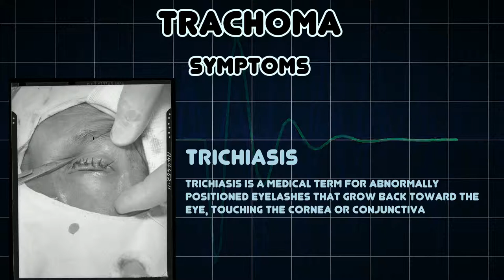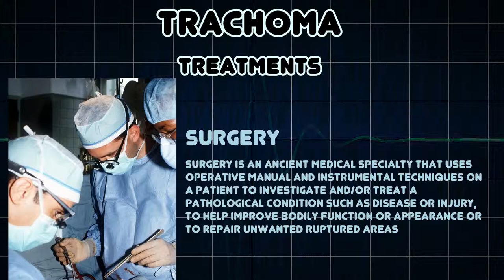Trachoma (Medical Condition)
Symptoms, risk factors and treatments of Trachoma (Medical Condition)

Trachoma, also called granular conjunctivitis, Egyptian ophthalmia, and blinding trachoma is an infectious disease caused by the bacterium Chlamydia trachomatis